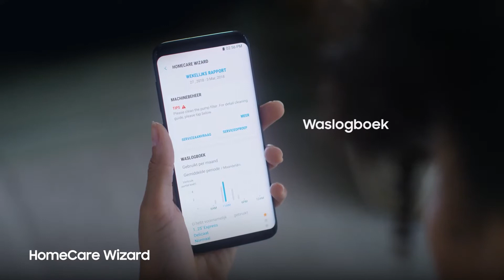How to: je wasmachine onderhouden | Samsung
Gemiddeld wassen we zo’n 4 keer per week en daarom is het belangrijk om je wasmachine grondig schoon te houden.
Met de Samsung wasmachines en zelfreinigingsprogramma’s wordt dat een fluitje van een cent. Ontdek hier alle tips & tricks zodat jouw was lekker fris blijft ruiken!

Welkom bij het officiële YouTube kanaal van Samsung Nederland. Hier vind je het laatste nieuws over product lanceringen, how-to tutorials en nog veel meer interessante content. Samsung bestaat om door mensen gedreven innovaties te creëren, die barrières overwinnen om een betere wereld voor iedereen te maken.